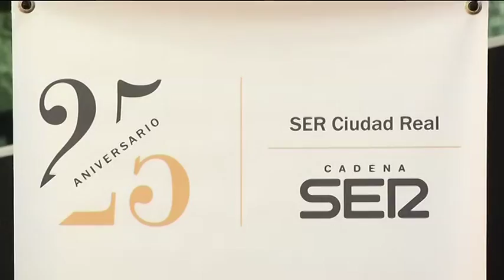25º Aniversario del AVE